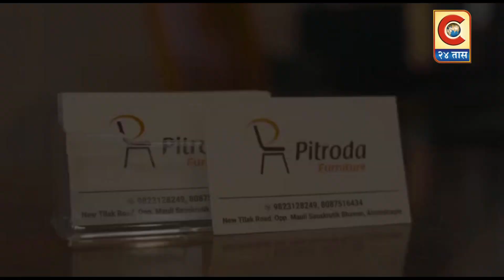श्रीगोंदा - चक्क पेपर रद्दीत गेलेल सोन्याच गंठण मिळाल परत.....